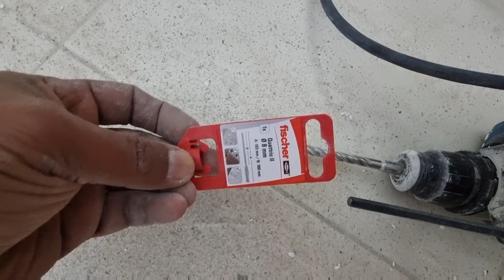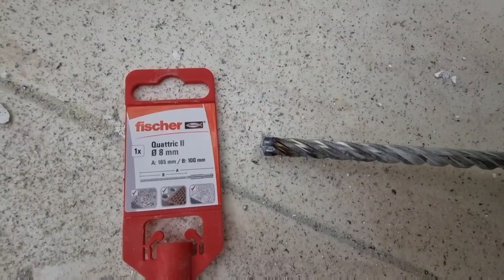ريش خاصة تمكنك من ثقب الخرسانة المسلحة 👊💪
النوع فيشر والسعر حسب سُمك الريشة